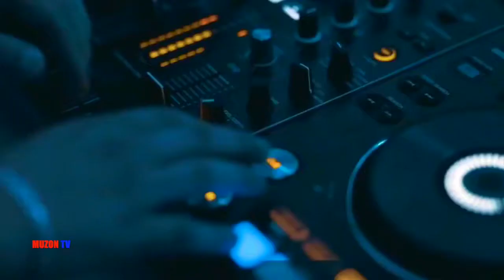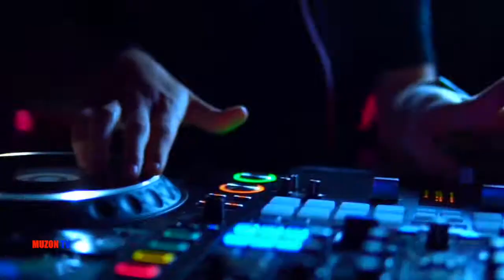I Like Move It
MUZON tv- это новинки на канале.
muzontv muzon музонтв музон тв